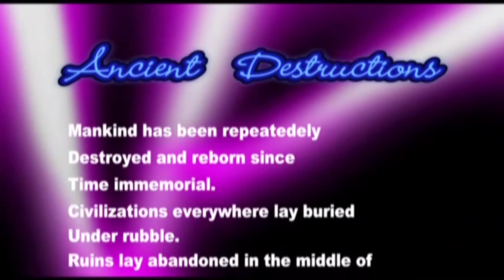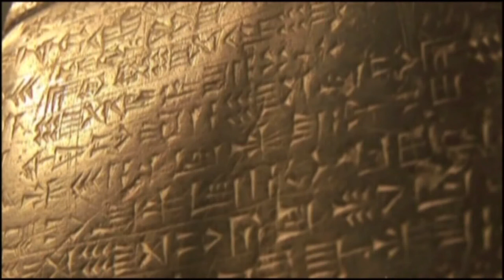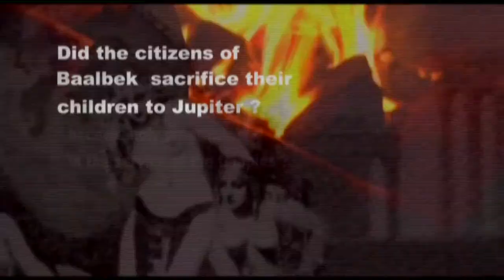"Baalbek and its Mysteries" - a Peter Mungo Jupp film! 60 min version at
Baalbek was an ancient acropolis built out of thousand ton blocks. Did Jupiter otherwise known as Baal cause it's destruction via earthquakes?